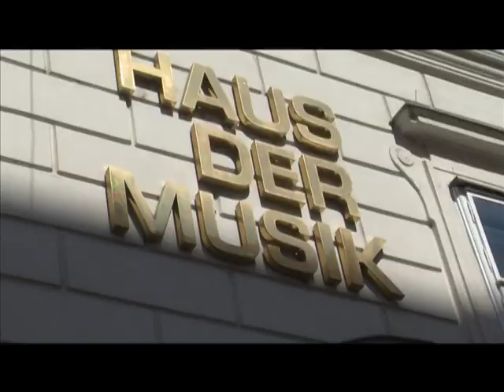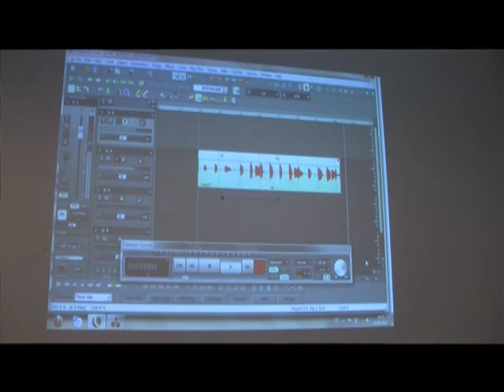Young Music in Europe- Vienna 2011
This compilation is the result of the EU-funded project "Young Music in Europe" which was organized by the multicultural network , Tangram, from the 1st to 8th of may 2011 in Vienna and and brought passionated musicians from 4 nations, Germany, Italy, Great Britain and Austria. Within a week and with the support of professional music coaches the 19 participants worked on international music pieces and performances in different workshops which were presented in concert on the 6th of may, 2011.